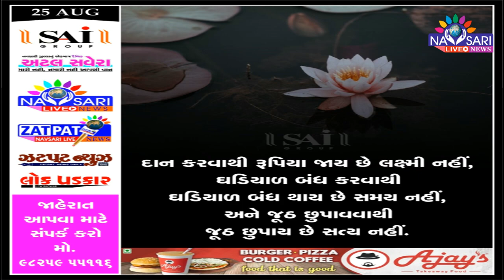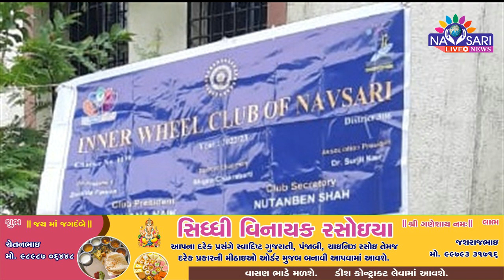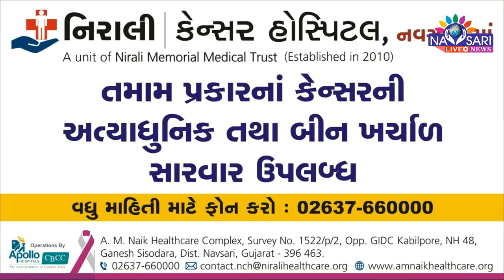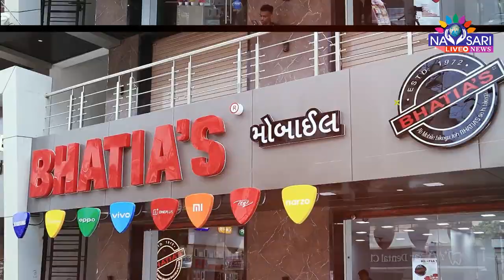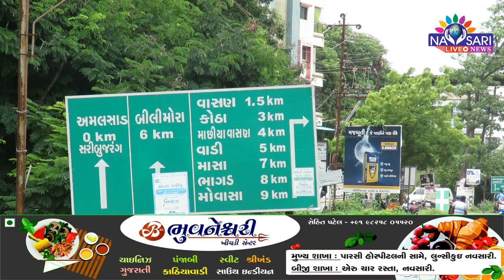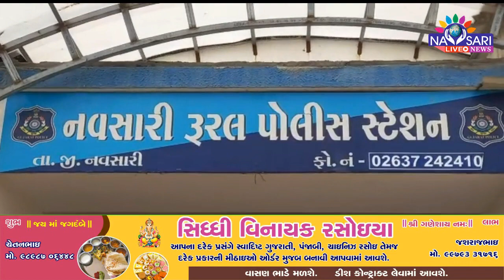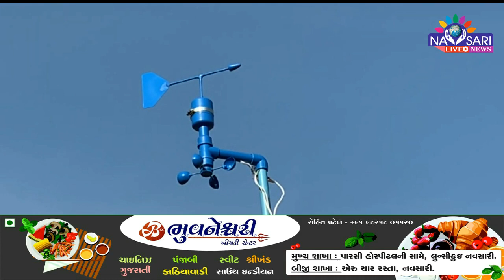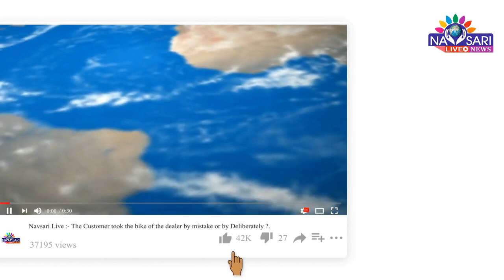Navsari Live :- Watch Full Day News In One Bulletin Date :- 25/08/2022